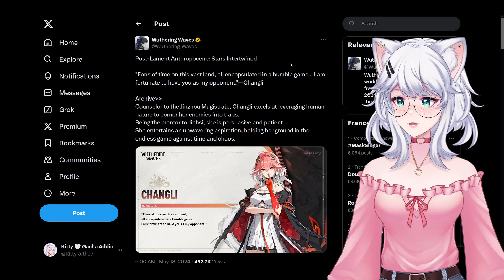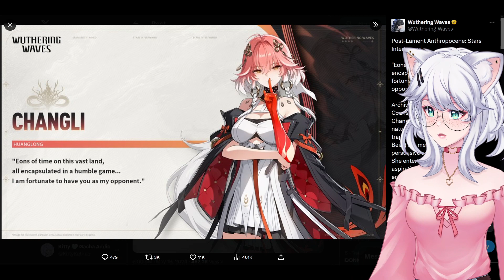AMAZING NEW 5 STARS!? - Changli Drip Marketing | Wuthering Waves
Wuthering Waves just hit us with a massive new drip marketing showcasing Changli, Jinhsi's mentor, I'm having a look and giving my thoughts!

Video edited by  @SenaKaslana